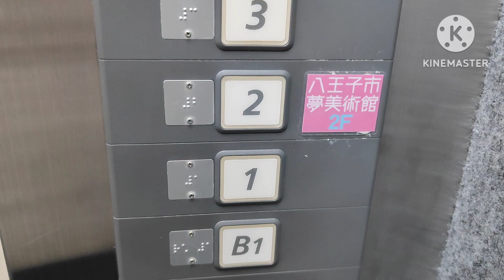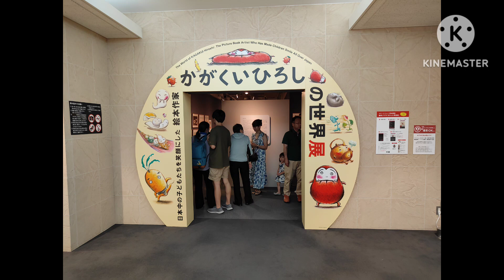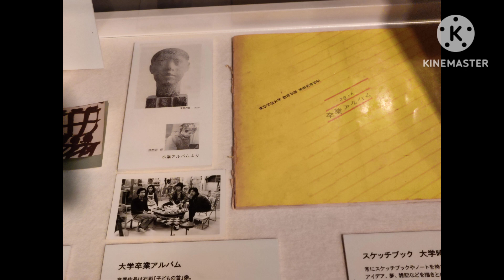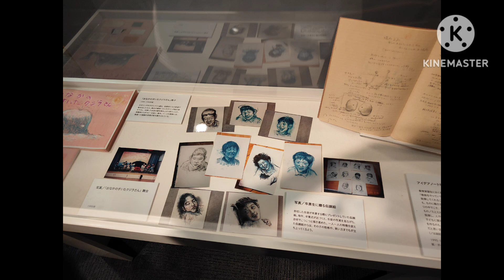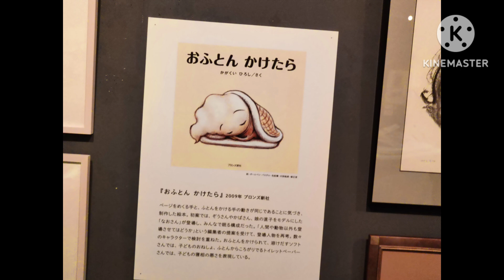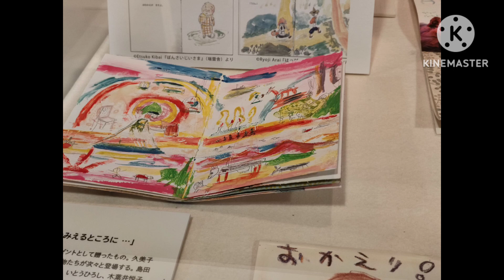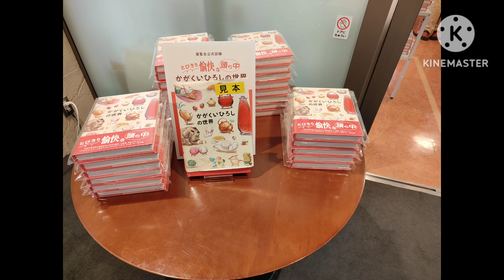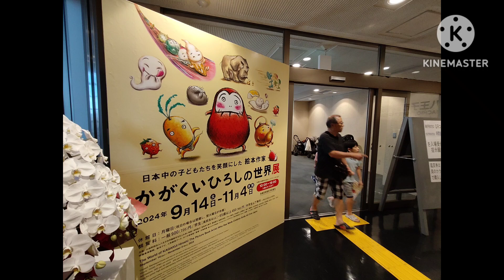HACHIOJI YUME ART MUSEUM!